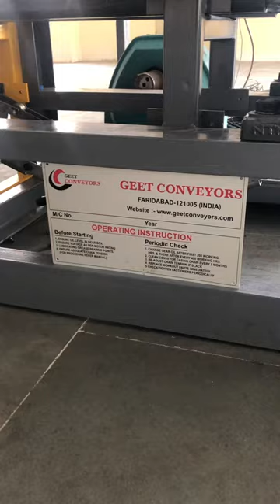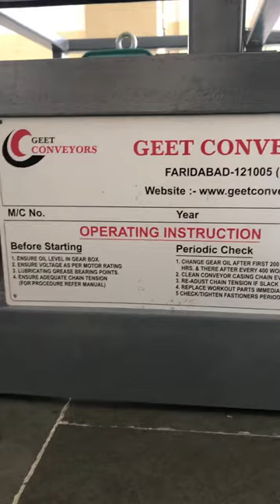Electric Scooter Assembly Line Slate Conveyor Installation in 65 Meter Long